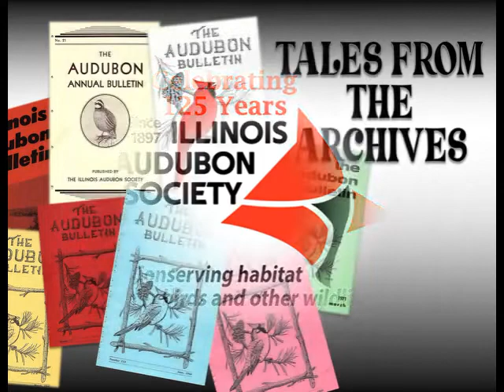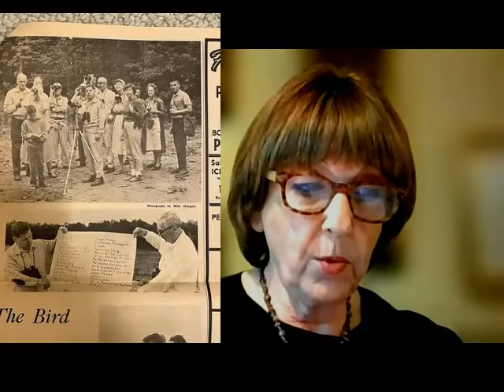Tales from the Archives #15 Rena Cohen